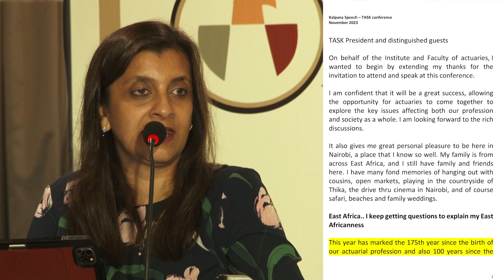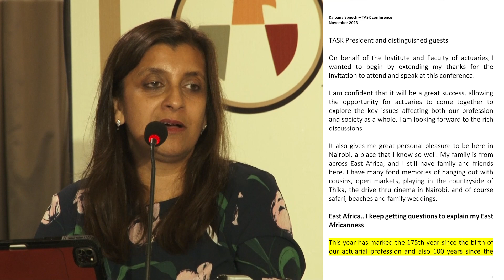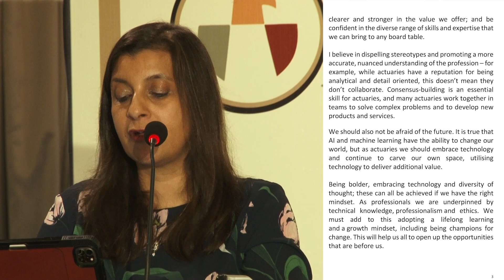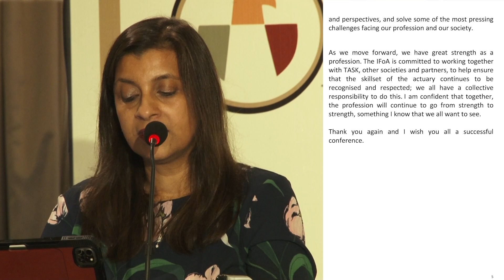8TAC23 Keynote Speech: IFOA President: Kalpana Shah